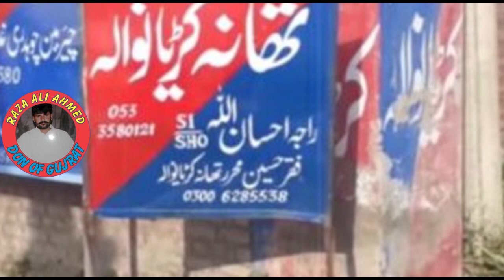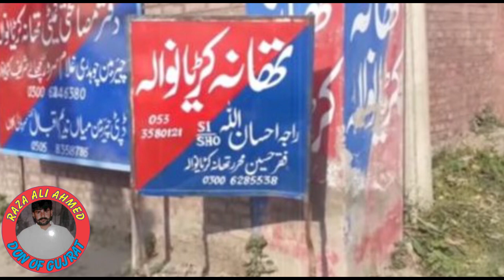Thana Karianwala | Fight Between 2 Groups | Moh Mansha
اس ویڈیو میں آپ کو اس انسان کی زندگی کے بارے میں بتایا جاۓ گا کے وہ کیسے اس کام میں ایا اور کس طرح اس